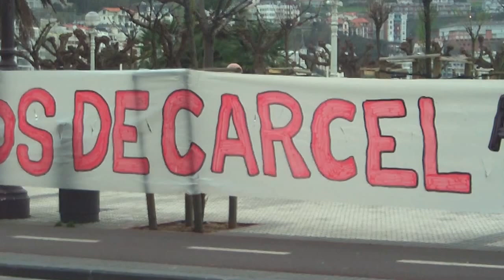Aske gunea 9 gazte zigortuak konzentra Donostia 2013-4-9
Aske gunea antolatu dute Donostiako Bulean kokistatzaileen zigorren aurka borrokatzeko informazioa